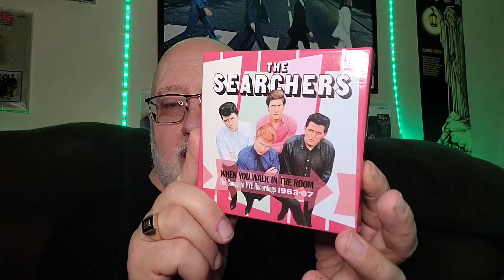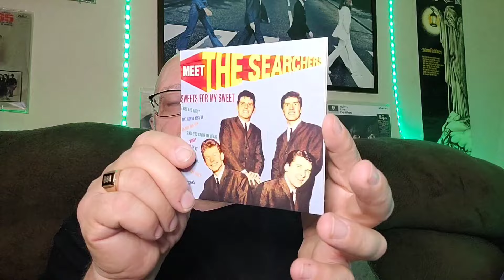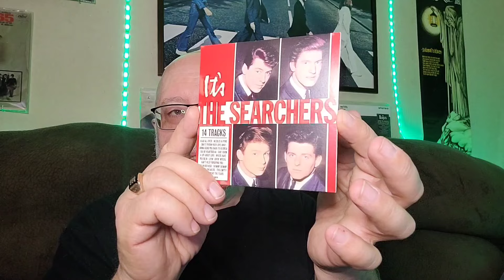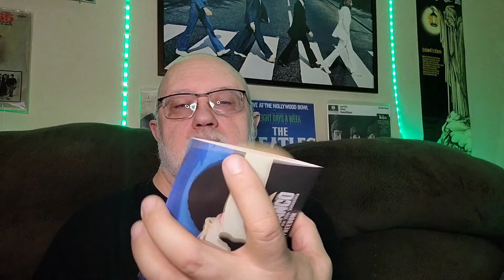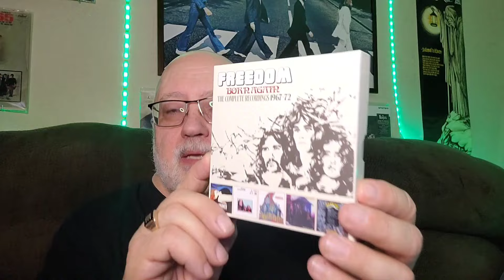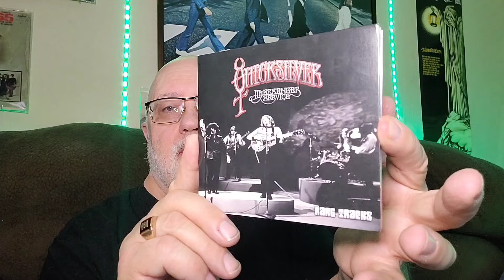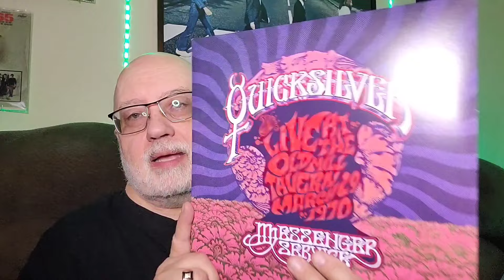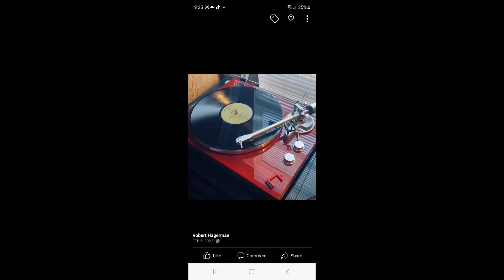Vinyl Community New Cds and Box Sets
Join me as I show you some new cds and awesome box sets